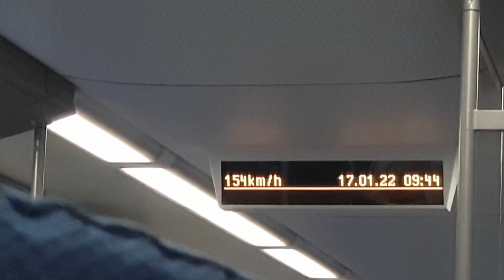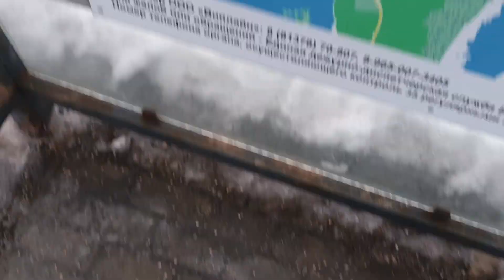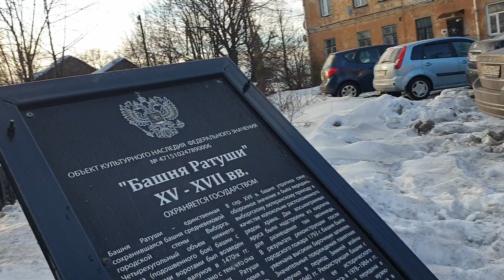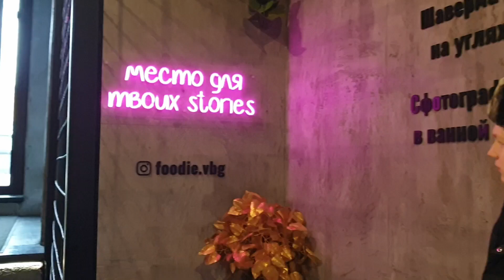Срочно едь в ВЫБОРГ, частичка Финляндии(Выборг -это твой Выбор)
Брожу по Выборгу и показываю красоты. Сейчас, вместе с Big-Сэмом вы сможете окунуться в это обворажительное путешествие по Выборгу. И подержка от неравнодушных как всегда по этой ссылке